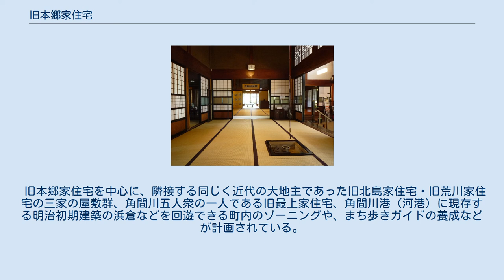旧本郷家住宅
旧本郷家住宅（きゅうほんごうけじゅうたく）は、秋田県大仙市角間川町にある近代和風住宅。
 旧本郷家住宅の建造物群は、江戸末期・明治・大正・昭和初期の各年代の建築物の特徴がよく表されており、当地方（横手盆地・秋田県の内陸南部）における近代住宅の展開を示す建築物群として建造物造形の規範として価値が高く、当時の建築を知る上で、非常に貴重な建築物群の一つであり、大仙市をはじめ秋田県の歴史を語る上でなくてはならない文化財の一つである。
 2017年（平成29年）3月に、9代当主の本郷元から文化財登録建造物とその敷地が大仙市に寄贈された。
2019年（平成31年）4月から積雪期を除く通年公開が開始されている。
 主屋玄関 以下の4件が 国の登録有形文化財（建造物）に登録されている。
 本郷家には、近代造園の祖と称される造園家長岡安平による彩庭図（庭園設計図・彩色付）が現存しており、現在残る庭園の造園に反映されていると考えられることから、今後、敷地内の庭園造営の沿革等も含めた、さらなる文化財調査が求められる。
 元禄の終わり頃（18世紀初頭）、庄兵衛なる人物が、現在の横手市本郷地区から角間川に来て「能登屋市兵衛」方に奉公していたが、その働きぶりが評価されて現在地の辺りに独立した。
同人が本郷家の初代で、以降7代まで「吉右衛門」を襲名した。
「本郷」の苗字は、初代の出身地にちなむものである。
 3代吉右衛門が、18世紀末から19世紀にかけての頃、角間川一帯で商いを大きくし、財を成し、間口も逐次拡げていき、その頃以降、代々農地を集積して「在方（ざいかた）商人地主」としても成功し、明治期には秋田県屈指の大地主となった。
 本郷家の商いは雄物川の舟運と深く関わっていたが、1905年（明治38年）の奥羽本線開通により舟運が衰退し、角間川の繁栄にも陰りが見え始める。
それでも1924年（大正13年）の農務局の調査では、まだ345町歩（ha）の農地（本郷家・本郷合名会社の合計）を所有していたことが分かるが、第二次世界大戦後の農地改革によりそのほとんどを失った。
 本郷家は、「秋田の腐れ米」の改善に取り組む秋田改良社の設立に関与したり（6代吉右衛門）、雄物川通船貨物保険の運営に当たるなど、地域の農業や経済の発展に大きく貢献している。
 雄物川舟運により角間川が繁栄を極めていた明治中期に発行された「秋田縣大地主名鑑」（明治22年）には、池田甚之助家（旧高梨村・大正期に東北三大地主）、辻兵吉家（秋田）に次ぐ、秋田3大地主として記されている。
 1881年（明治14年）の明治天皇の東北・北海道御巡幸の際に、本郷家には天皇の旅先の御所となる行在所が置かれ、当主（6代吉右衛門）が一人拝謁を許されている。
 詩人・本郷隆（1922年 - 1978年）は7代吉右衛門の三男として、この家に生まれ育った。
1949年（昭和24年）に中央公論社に入社後、校閲の仕事の傍ら、草野心平ら著名な詩人たちとの交流を深めながら、詩作や詩を論じる著作に情熱を傾けた。
詩集「石果集」の刊行により、1971年（昭和46年）、詩の世界では最高峰とされる藤村記念「歴程賞」を受賞している。
他方、郷土への思いも深く、地元を中心に小中学校の校歌の作詞を多数手がけた。
なかでも本郷隆作詞による大曲中学校校歌「よく生きよ 若人よ」は大作として知られる。
 秋田県大仙市の南端に位置する角間川町地区は、秋田県の内陸南部に広がる日本有数の穀倉地帯である横手盆地の中央部に位置し、盆地西縁を北に向かって流れる「秋田の母なる川」とも称される雄物川とその支流の横手川の合流点に位置している。
 角間川は、関ヶ原の戦い後に改易されたこの地方の豪族「小野寺」氏の城主格を含む旧臣72人が慶長7年（1602年）に佐竹藩に仕官を願い出て、梅津半右衛門憲忠組下の給人となり、侍の身分を持ちながら農夫として荒地の開墾を行い、新田開発により今日の基礎を築いた。
 江戸時代に、角間川港が米穀を中心とした物資の集積地、また生活物資等の集散地として、舟運の要衝に位置づけられ商業的な地主が成立し、明治期には県内を代表する地主町として広く知られ、角間川は大いに繁栄した。
 近世における内町（侍町・給人屋敷）と外町（商人町）といった町割りは、大仙市内において特徴的であり、現在でも内町には、侍町の特徴を表す鉤型の通りが遺っている。
 2019年（平成31年）4月24日...